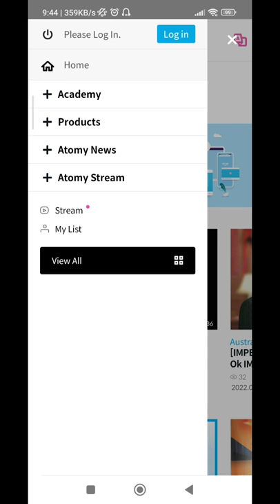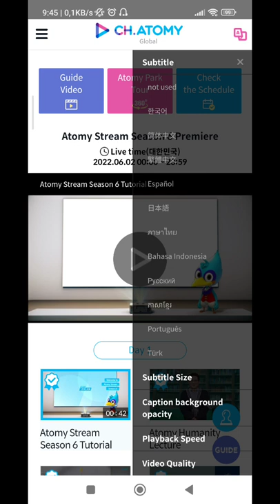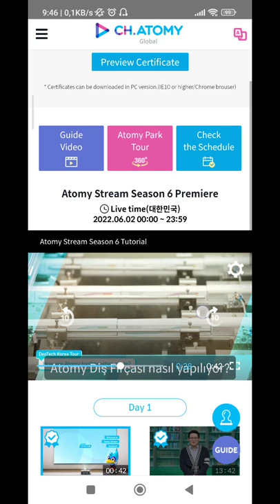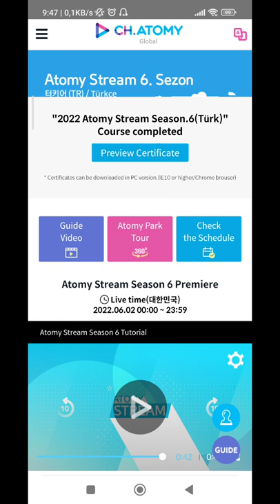Atomy Stream Season eğitimlerine katılımı nasıl olur?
Atomy Stream Season Eğitim Mobil telefondan Katılım nasıl olur?